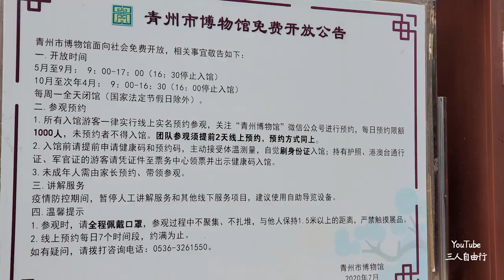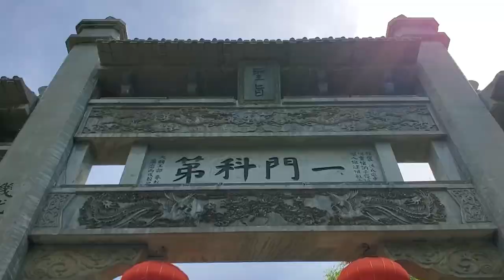【黄河行▪19】黄河水患不及山东腹地，要感谢青州淄博大山抵挡，可这山路太崎岖 | 简体字幕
这一集，我们一路翻山越岭，来到了莱芜故城遗址，淄博市淄河镇的城子村，听村民说呢，这里有齐长城，深山中还藏有一座元代圣水寺遗址，我们历经艰难前往，却差点在深山中迷了路。
📍本片提供4种外挂字幕，点击屏幕上的CC按键，或者设置齿轮，即可打开：（1）中文简体；（2）中文繁体；（3）英语；（4）中英双语（选加拿大英语即双语）!!

👉YouTube可以设置外挂字幕格式，以获取更好的观看体验。大家可以参考一下我们设置的参数，点击齿轮，选择“字幕”，（1）选择字幕菜单下的“选项”；（2）然后设置“字号”为150%；（3）设置“背景不透明度”为25%；（4）设置“字符边缘样式”为“阴影”。其他可以保持不变，或者根据自己爱好进行调整✨

👉如果您用手机收看，则点击视频窗口右上角的竖排3个小点，（1）选择“字幕”，（2）选择最下一行提示“设备设置”，即可同样自定义外挂字幕格式✨